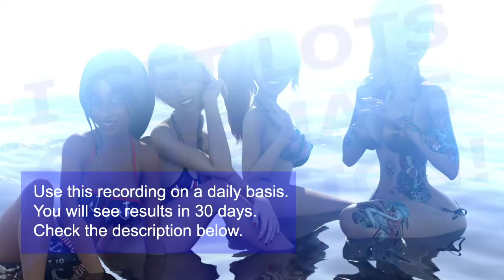BEAUTIFUL GIRLS CHASE ME: Harem Generator (PART 3) | Subliminal "I AM" Affirmations | + 528 hz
Contains many new affirmations.
SOME OF THE SUBLIMINAL AFFIRMATIONS USED IN THIS SESSON :
Women love to be around me.
Women beg me for sex.
Women beg me for attention.
I am the kind of man that women love.
I turn heads wherever I go.
Feeling confident and attractive is a normal part of my life.
My personal magnetism is amazing.
I attract gorgeous women.
Women are drawn to my manliness.
Women are naturally attracted to me.
Young women are naturally attracted to me.
I attract hot women with ease.
My charm is irresistible.
Beautiful girls beg to be in my harem.
I love trying new things.
I easily attract all kinds of women.
I attract beautiful women.
I am irresistible to attractive women.
I send subconscious signals of flirting.
I unconsciously know how to approach a girl.
I attract beautiful women without talking.
I know how to make women chase me.
I am naturally courageous.
I always stand up for myself.
I am strong.
I am cool and confident.
I radiate attraction.
My self-esteem grows and grows.
I love exploring new things.
I get lots of female attention.
I am full of positive energy.
I successfully approach beautiful women.
I know how to get women to notice me.
I know how to impress a woman.
Gorgeous women want to be with me.
Gorgeous women love me.
I am naturally fearless.
I attract any woman I want.
My attitude is becoming more positive and attractive.
I light up a room.
Women will be helpless to resist me.
I am irresistible to women.
I am unwavering.
I build trust with my body language.
I attract women easily.
My presence is unwavering.
Gorgeous women seek my attention.
I approach hot girls without shyness.
I am tuned in to my power of attraction.

Also contains alpha and theta binaural beats and 432Hz + 528 hz solo frequencies